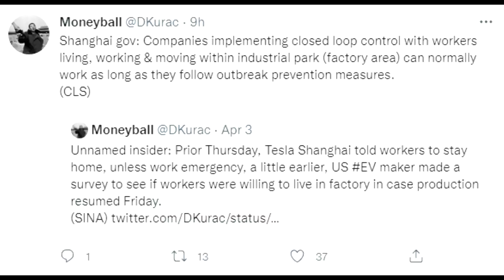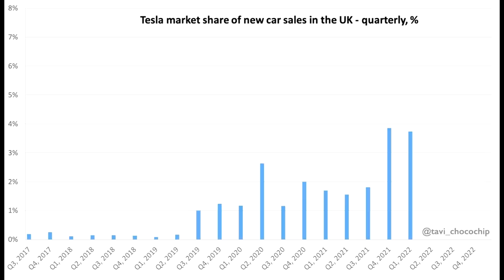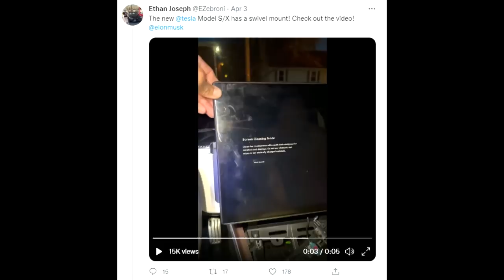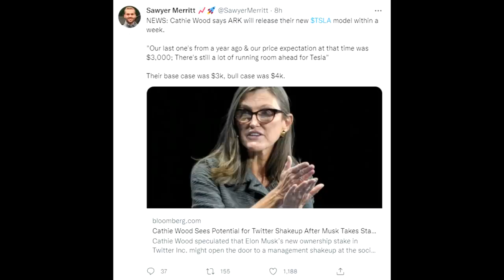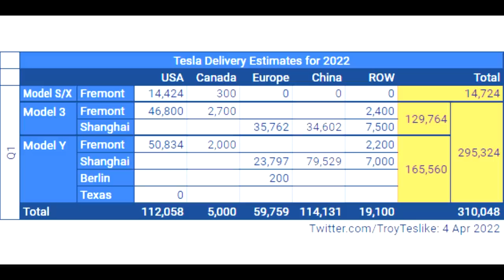TESLA: Drehbarer Bildschirm +++ Update zur Öffnung in China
00:00 Begrüßung
00:15 China-Update Öffnung
01:37 Zahlen GB
03:12 Israel-Update
03:56 Australien Zahlen
04:32 Bildschirm mit Dreh-Funktion
05:44 Cathie Wood update
07:07 Zahlen USA/Europa aufgeschlüsselt